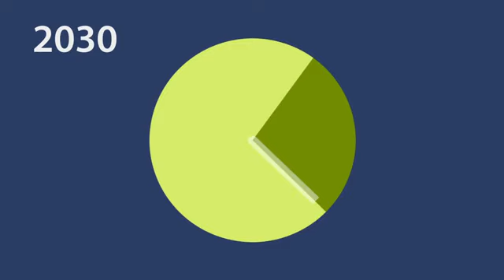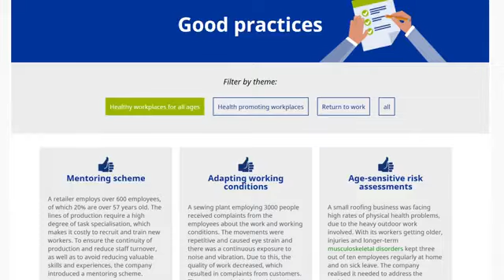Subscribe Africamedia3420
Workplace Health & Safety: Promoting Work Environments Conducive to Well-Being and Productivity is the official publication of the American Association of Occupational Health Nursing, Inc. (AAOHN). It is a scientific peer-reviewed Journal. Its purpose is to support and promote the practice of occupational and environmental health nurses by providing leading edge research findings and evidence-based clinical practices. It publishes articles that span the range of issues facing occupational and environmental health professionals